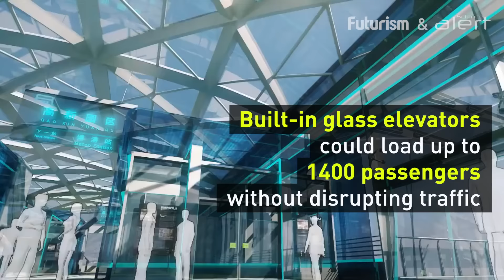An Ingenious Bus Design Allows Cars to Drive Under It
Land Airbus would run on electricity and be able to do the work of 40 buses. The cost would also be up to 85% cheaper than a subway system.